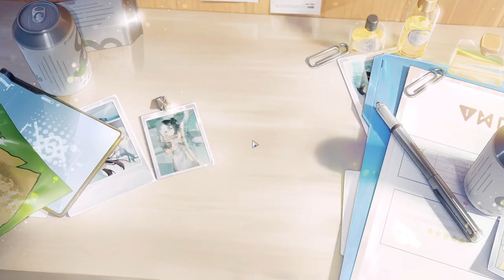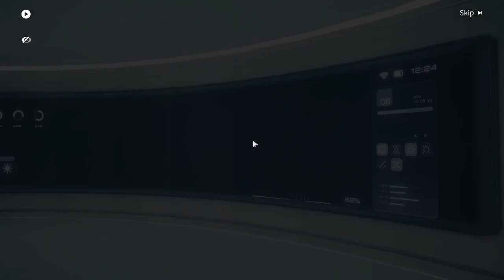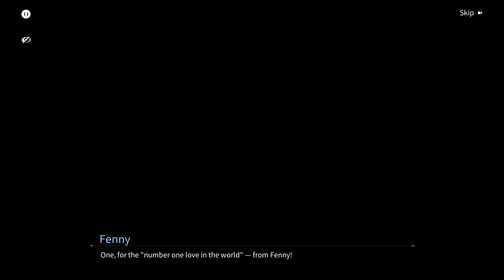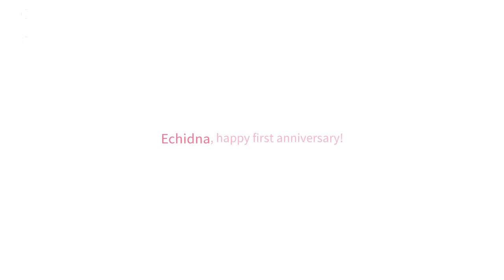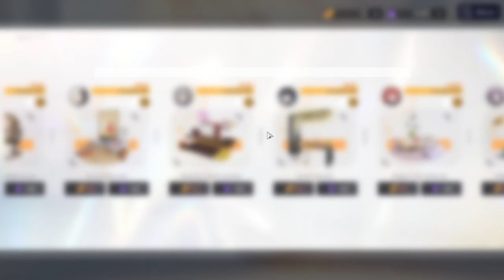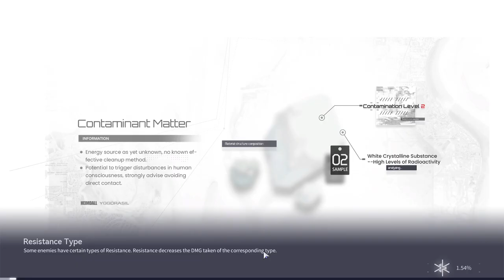Snowbreak (PC) - #37, Massagem, presente e um parabéns de todas as personagens...